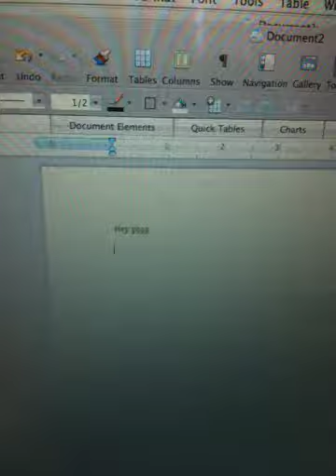Megan Slankard is back home in SF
KC Turner Presents, an ACOUSTIC EVENING with the Megan Slankard Band, Saturday, December 10th at the Swedish American Hall in SF. Come hang out!